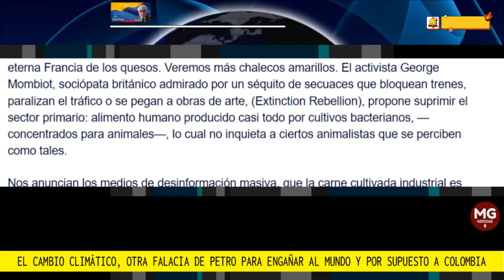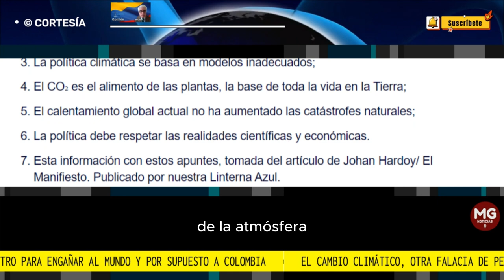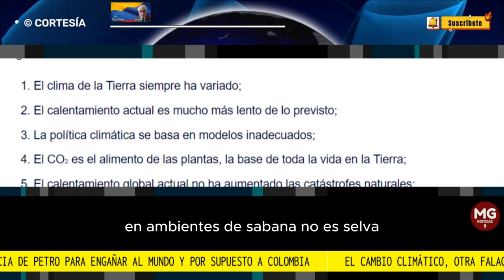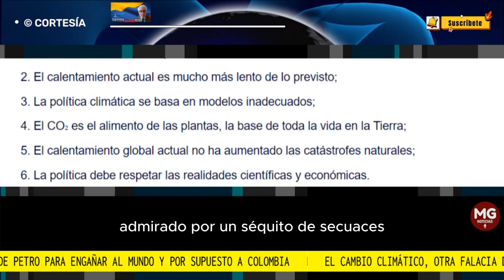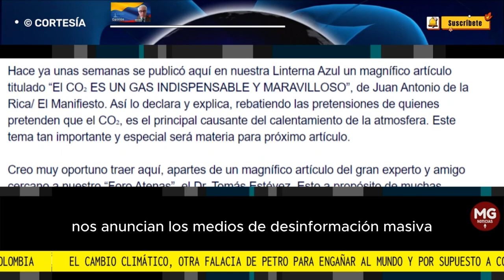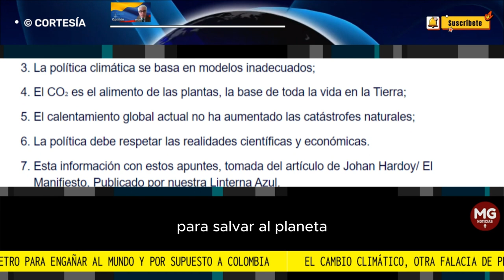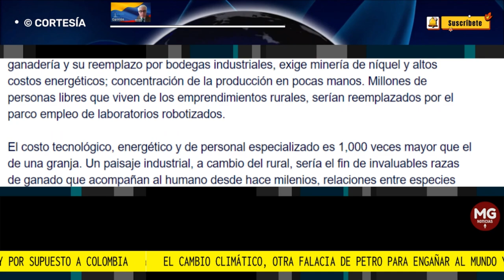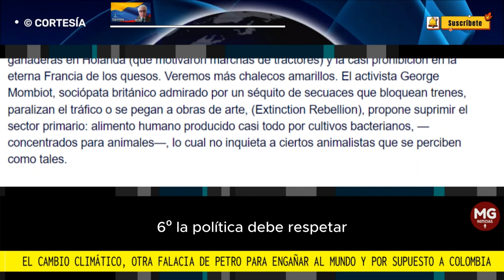OTRA FALACIA DE PETRO PARA ENGAÑAR AL MUNDO Y POR SU PUESTO A COLOMBIA 🌐 Por Nelson Pardo Giraldo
Apreciados amigos y queridos lectores, en esta columna quiero despertar la inquietud de muchos de los colombianos, respecto a este tema sobre el que se ha construido a nivel internacional una narrativa engañosa, que utiliza Petro a su mejor estilo y conveniencia.
columna NELSON PARDO GIRALDO